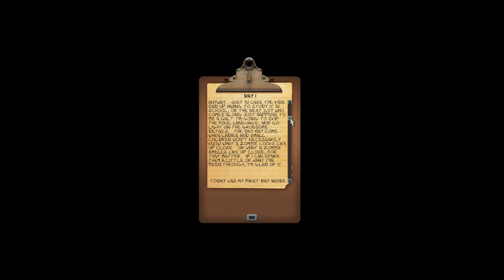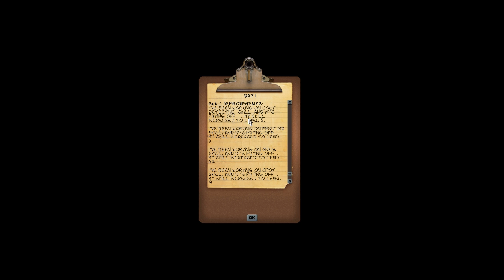Fort Zombie 01